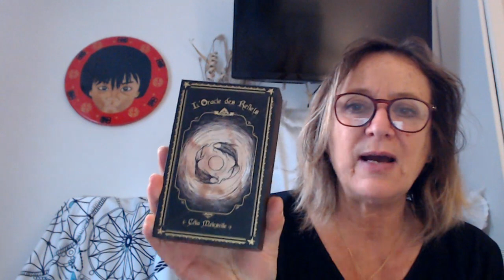FAQ- Réponse à votre question